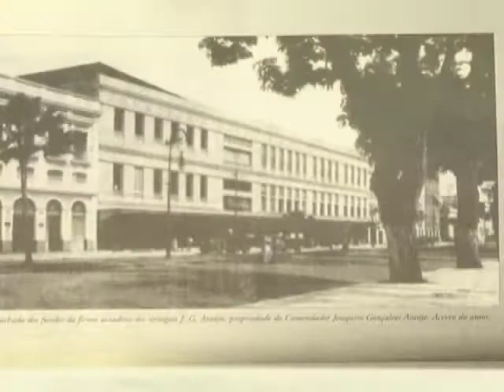Vamos conhecer a história de Ferreira de Castro?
Retrata com perfeição sua passagem pela Amazônia, um peíodo de quatro anos onde ele pode observar, ler e escrever tudo que acontecia naquela época na Amazônia.